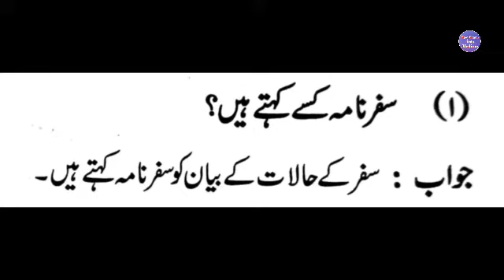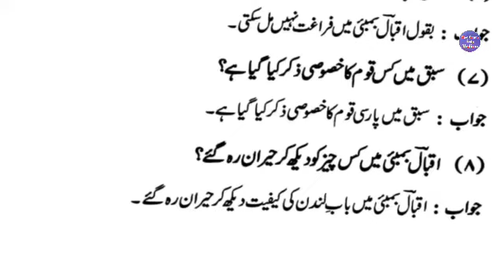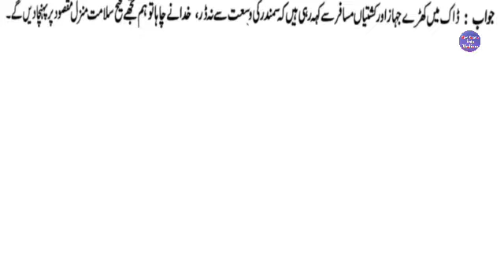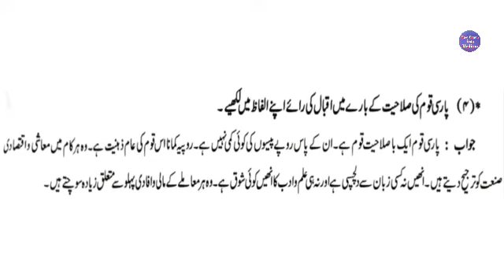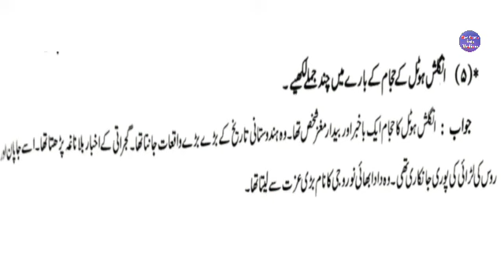Standard 7th | Subject Urdu | Lesson No 24 | Safarnamey Bumbai | Question and Answer